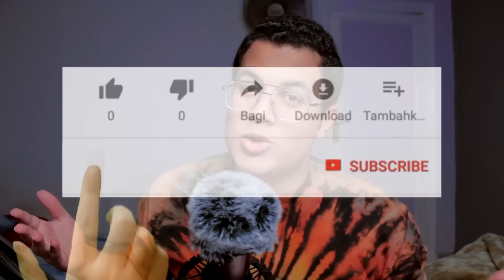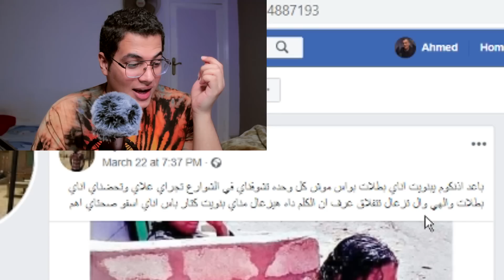لو ضحكت تخسر ... اتحداك ما تضحكش يا خلبوص !!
تحدي لو ضحكت تخسر من بيرجو شقاوة وفن - اتحداك متضحكش